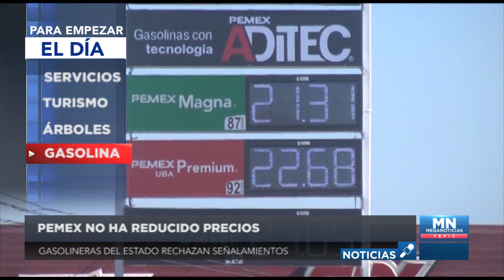Para Empezar el Día jueves 18 de abril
Esta es la información mas destacada para este jueves santo